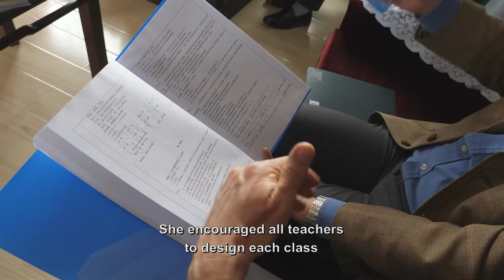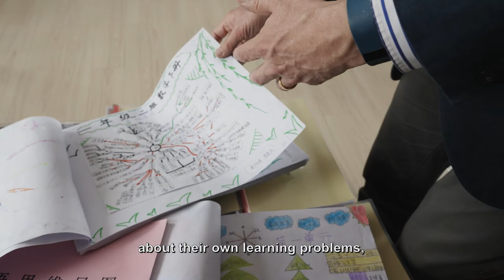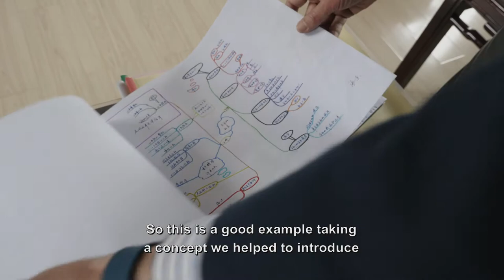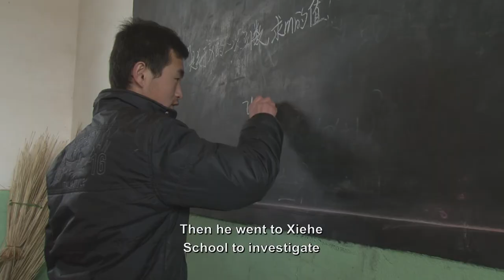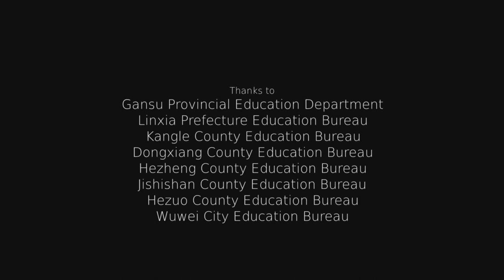Gansu revisited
In May 2017, we returned to western China to review the Gansu Basic Education Project, a UK aid-funded pilot scheme that ran from 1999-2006. This film follows three original members of the project team as they meet with students, teachers and government officials to assess which of the changes initiated by the project are still in evidence today.

Produced and directed by Adam Kerby.